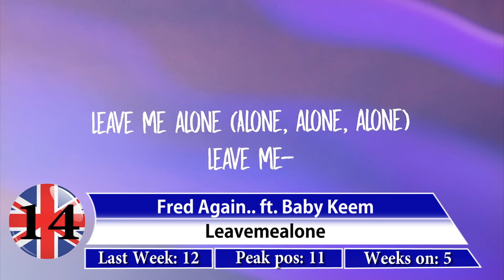UK Top 40 Singles Chart - 19 Jan. 2024 № 171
Re-entry:
 Tom Odell - Black Friday
New entries:
 21 Savage - Redrum
 21 Savage ft. Doja Cat - N.h.i.e.
 21 Savage ft. Travis Scott & Metro Boomin - Née-nah
 Ariana Grande - Yes, and?
 D-Block Europe ft. Noizy - Eagle
 Flo Milli - Never lose me
OUT:
Nicki Minaj ft. Lil Uzi Vert - Everybody
Nicki Minaj - Pink Friday girls
Doja Cat - Agora hills
Bring Me The Horizon - Kool-aid
Lewis Capaldi - Strangers
Liam Gallagher ft. John Squire - Just another rainbow
Nicki Minaj - Ftcu